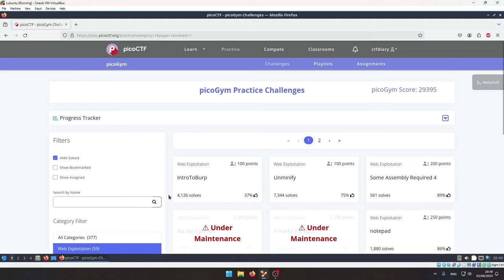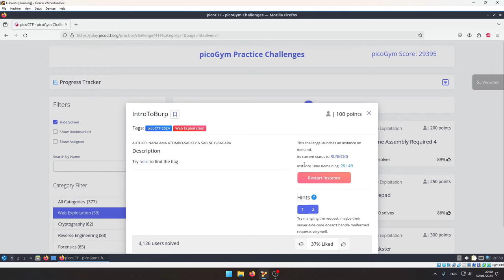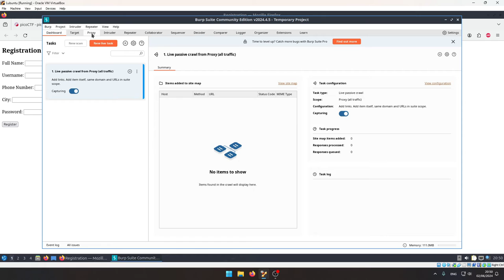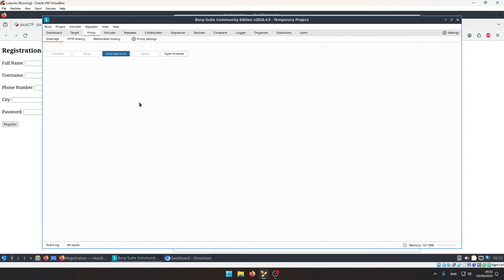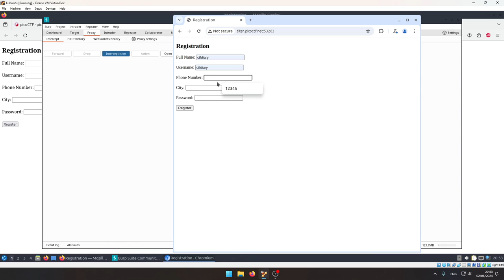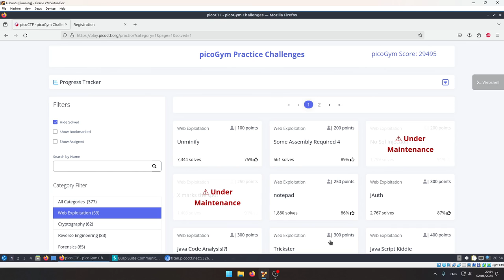Tutorial PicoCTF 2024 (129): Web Exploitation: IntroToBurp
Solve Web Exploitation:
Task 174: IntroToBurp